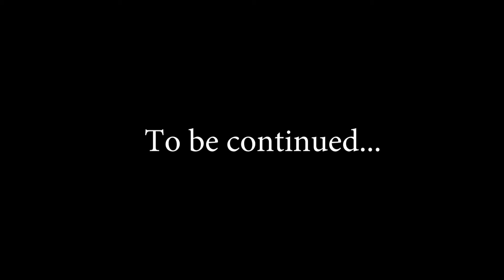БИТВА С БОССОМ | Mist Survival #19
Обзор и геймплей Mist Survival - выживалки в стиле The Forest, The Walking Dead и Resident Evil, где игрок оказывается в постапокалиптическом мире, разрушенном после эпидемии таинственного вируса.
Большая часть человечества погибла, выжить удалось лишь небольшому числу людей, у которых был иммунитет к вирусу, врожденный или сформировавшийся в процессе заражения.
Периодически в воздухе генерируется мистический туман, во время которого в поисках своих жертв на улицы выходят зараженные люди (зомби).
Инфицированные мутировали и могут также выходить на улицу ночью, когда нет солнечного света, который для них губителен.